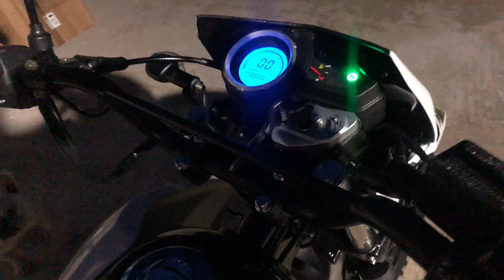Сборка мотоцикла Motoland 250 Enduro